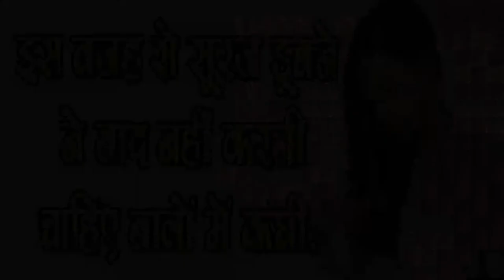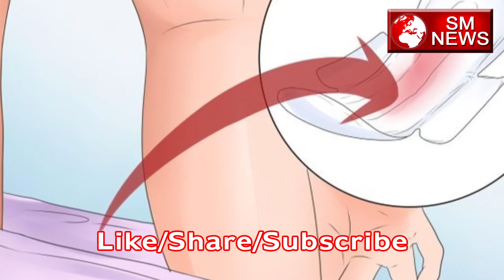सूरज डूबने के बाद क्यों नहीं करनी चाहिए बालो में कंघी-Never Comb your Hair after Sunset-SM News